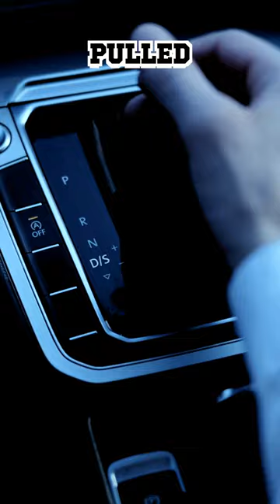San Francisco Witch Killers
The story of Jon Hellyar and how his generosity cost him his life when he met the infamous serial Killer duo, Michael and Suzan Carson.